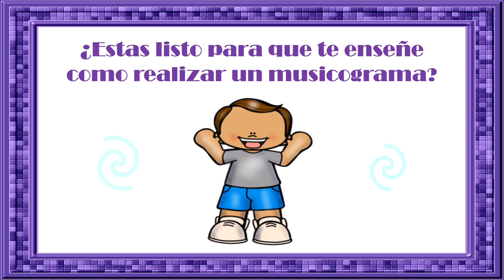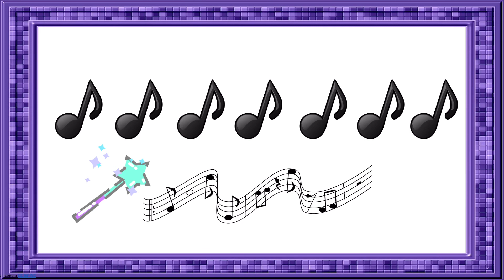MUSICOGRAMA PARA NIÑOS 🎶👧🏻👦🏻🎶